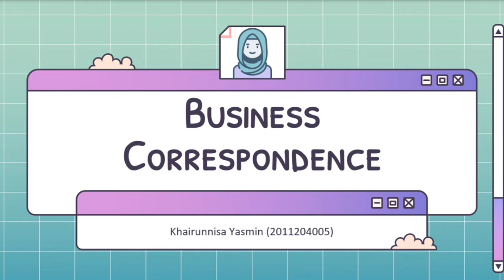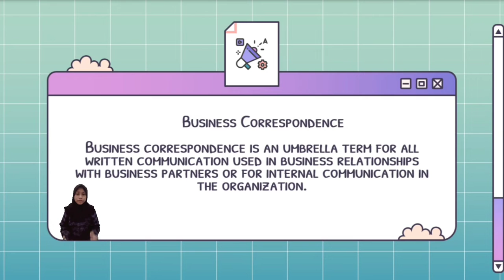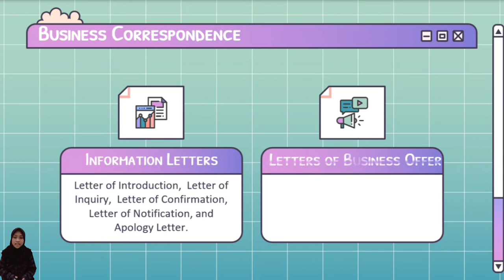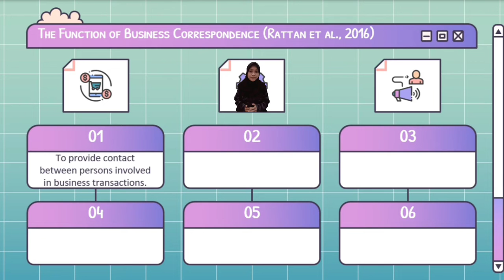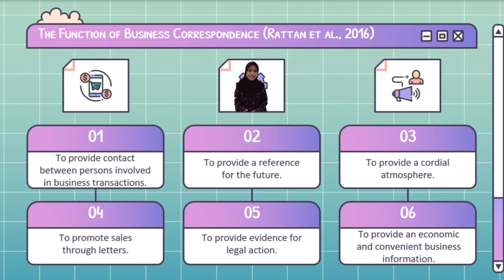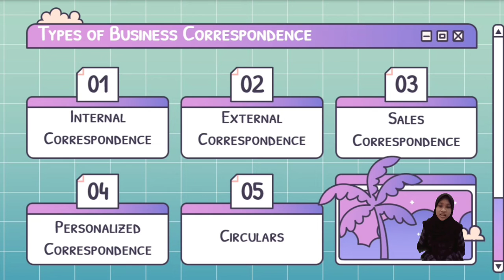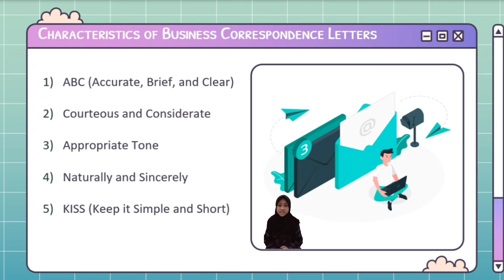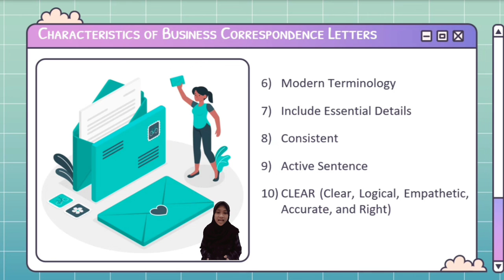Final Test Biscore | Khairunnisa Yasmin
Name: Khairunnisa Yasmin
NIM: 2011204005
UIN Sultan Aji Muhammad Idris Samarinda
Lecturer: Noor Hayati, M. Pd

This video was made to fulfill the Business English Correspondence final exam assignment.